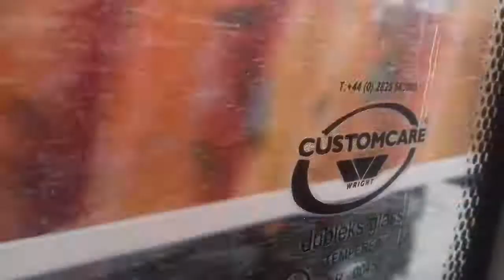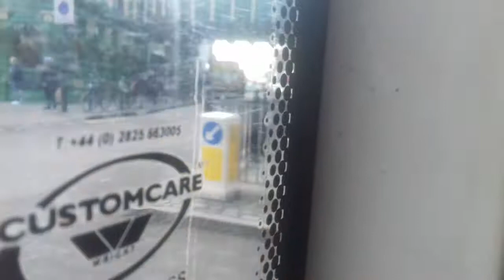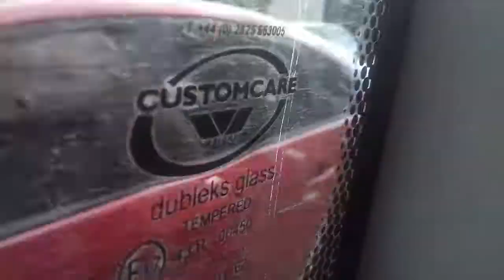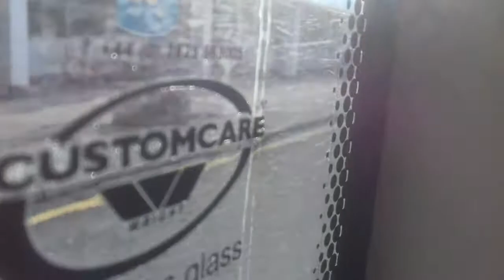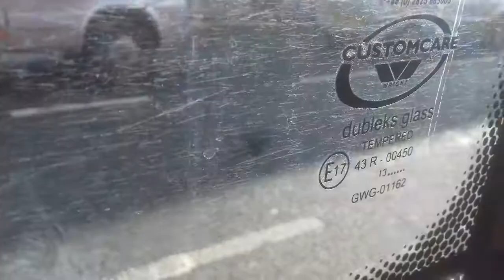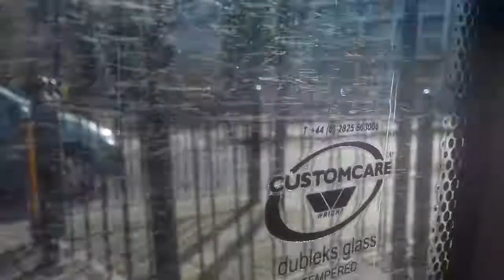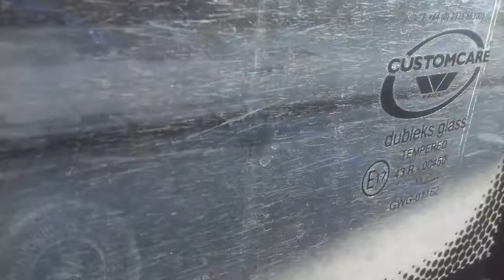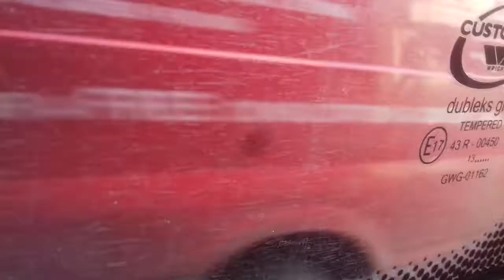London Route master bus on london bus route 8. Part 2.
This was recorded yesterday and I pressed the upload button yesterday but it only uploaded today. Please tell if u r experiencing these problems too.
This bus was serving London bus route 8 towards Bow Church. ☺ This bus is operated Stagecoach London. ☺